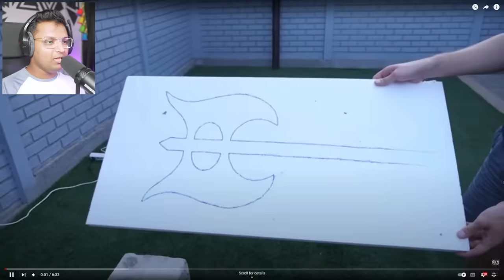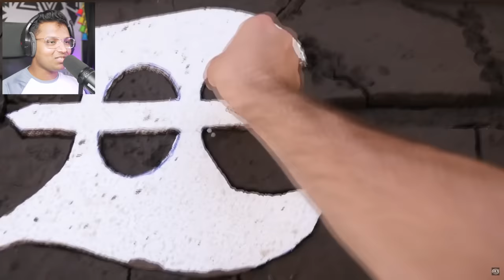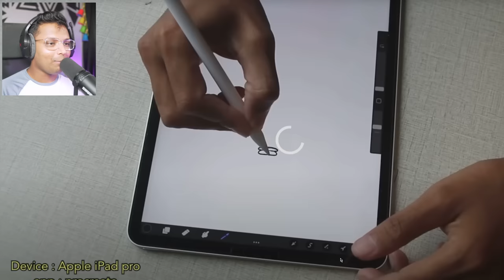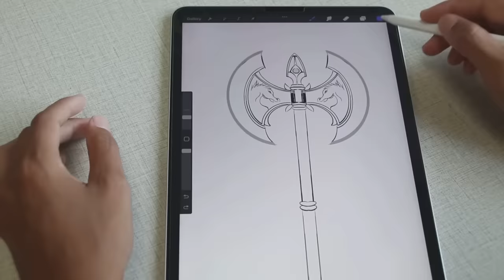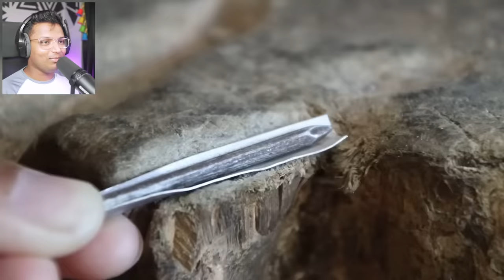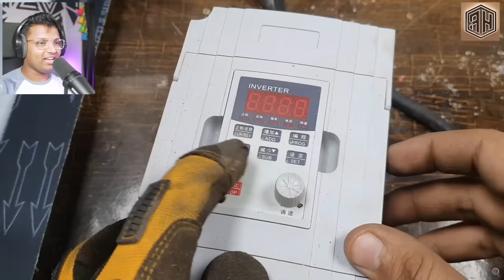MAKING AXE from HOT LAVA!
MatReacts - Part 10